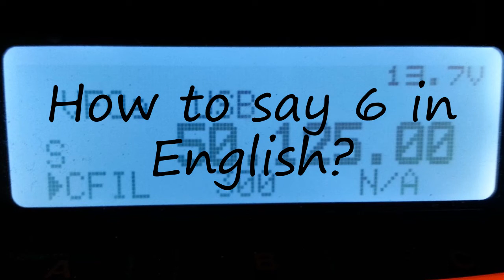How to pronounce 6?